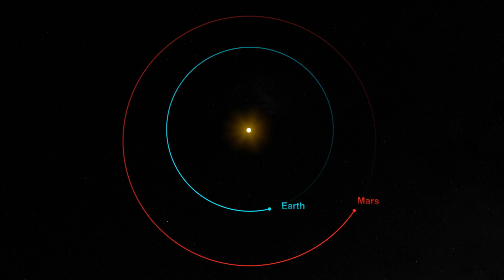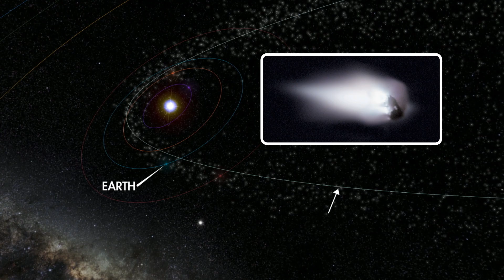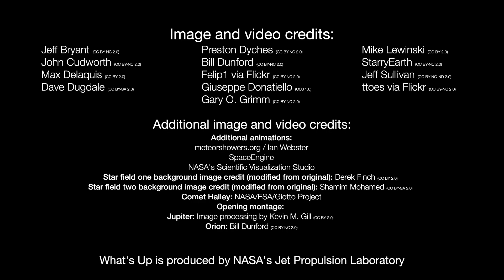NASA What's Up: Skywatching Highlights for October 2022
What are some skywatching highlights in October 2022?

Enjoy giant planets Jupiter and Saturn all night throughout the month. Then watch as Mars begins its retrograde motion, moving westward each night instead of eastward, for the next few months. Finally, check out the Orionid meteors overnight on October 20.

0:00 Intro
0:11 Evenings with Jupiter & Saturn
0:37 Mars' retrograde motion
2:07 Orionid meteor shower
3:04 October Moon phases

Credit: NASA/JPL